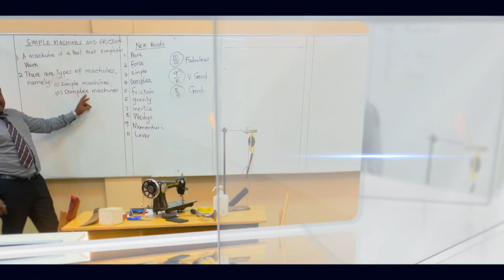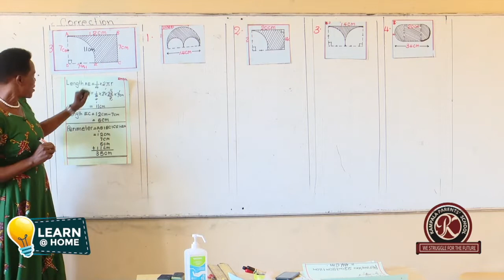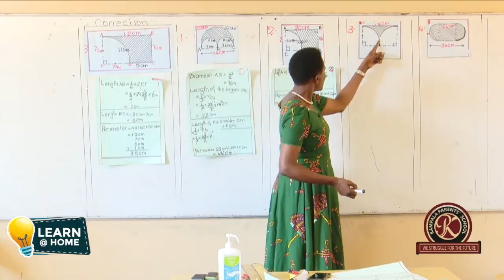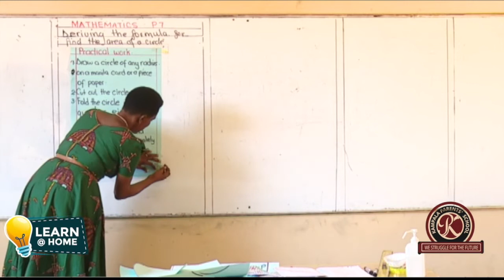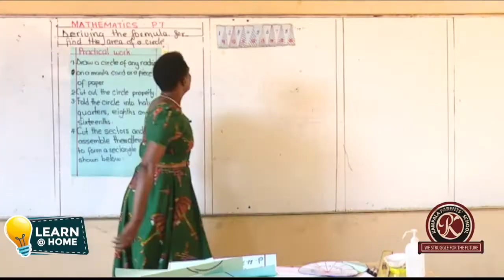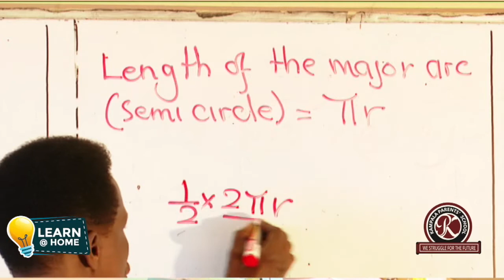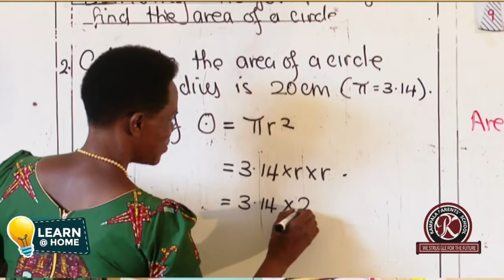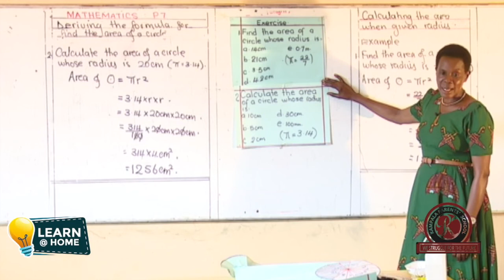Calculating the perimeter of various shapes (Maths) | LEARN AT HOME (Part 25)